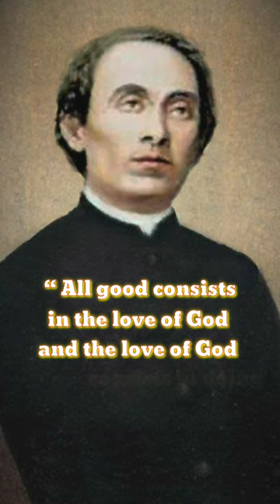Quote From Blessed Nazju Falzon/Music by Denis Gonsalves, Vamanjoor.